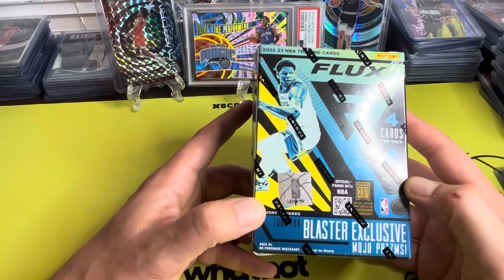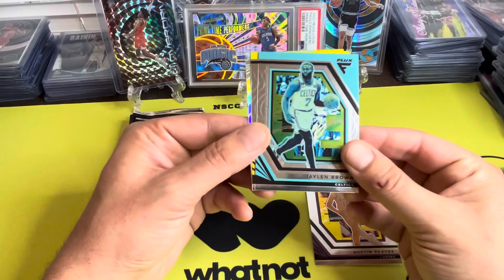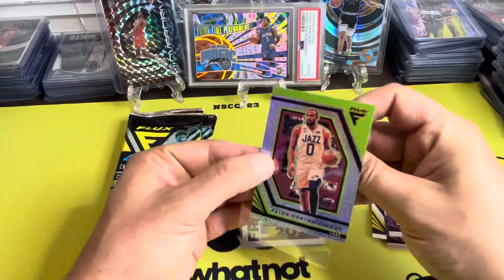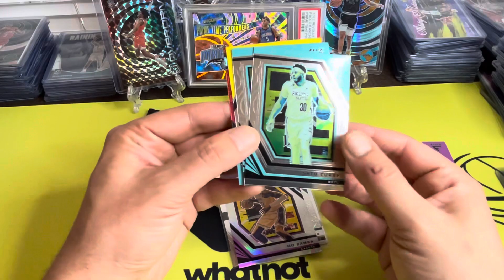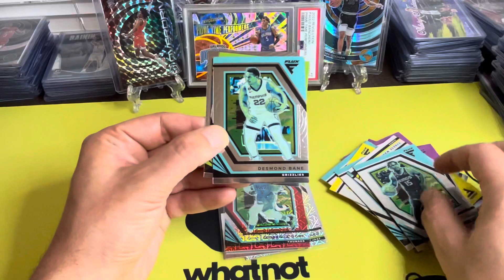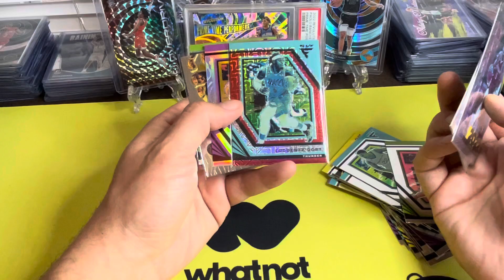New Release 👀 2022-23 Panini Flux Basketball Box 🐭